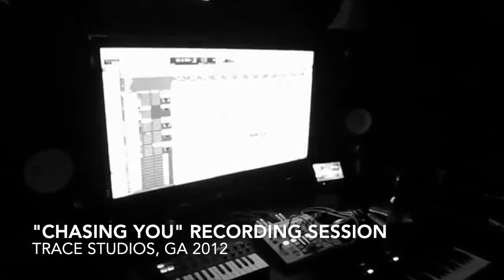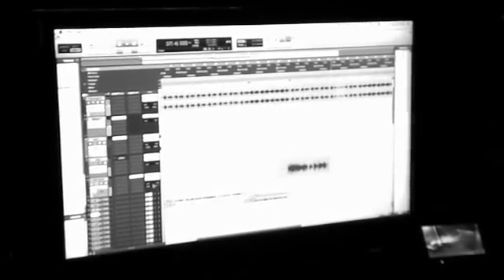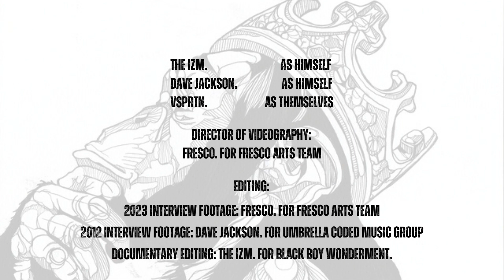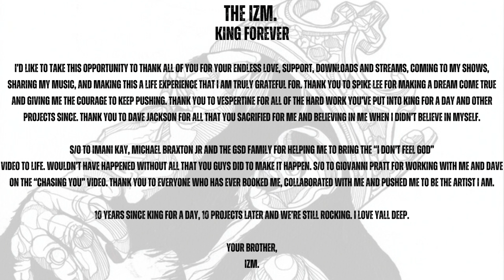The IZM.- KING FOREVER (documentary)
KING FOREVER

A 10-year celebration of my first album, King For A Day.

Action packed with unseen footage, interviews from the people who were a part of the creation of the album and a raw interview from me. This is a first-hand account of the creation of this album and I wanted to share this 10th year anniversary with all of you. Forgive me for the delay but life got in the way. Thank you ALL for your support, your love, your affirmations, your push. Thank you ALL for rocking with me when I wanted to give up.

From King For A Day to beyond. I love yall immensely.

The IZM. as himself
Dave Jackson. as himself
VSPRTN. as themselves

Director of Videography:
Fresco. for Fresco Arts Team
2023 Interview: Fresco. for Fresco Arts team.

Editing:

2023 interview footage: Fresco. for Fresco Arts Team
2012 and 2023 interview footage: Dave Jackson. for Umbrella Coded Music Group
Documentary editing: The IZM. for black boy wonderment.
Additional footage by The IZM., Dave Jackson and DJ KayTee DaVoice.

“I Don’t Feel God” music video

Directed by Imani Kay, Michael Braxton Jr. and GSD. Editing by Imani Kay.

“Chasing You” music video

Directed by Dave Jackson and Giovanni Pratt. Editing by Morgan Taylor.

Thank you to: Fresco, Dave Jackson, VSPRTN for being a part of this with no questions asked. Morgan Taylor and Giovanni Pratt for your work toward making "Chasing You" the video that it was. Michael Braxton Jr., Imani Kay and the GSD family for pulling together to make the."I Don't Feel God" video the masterpiece that it is. For braving the snow and getting shit done, truly thankful and grateful for the experience. To Atlanta for helping me to really discover who the IZM. really was and for giving me stages to grow on.

Lastly, to Mr. Spike Lee:

I wouldn't still be doing this all these years later if you hadn't given me the opportunity to be heard. I wouldn't have the courage to be the artist I am if you hadn't told me my shit was dope. Out of 800 submissions, you saw mine as one of the ONES and I'll always be in debt to you for that. I got more music if you need me to hook you up.